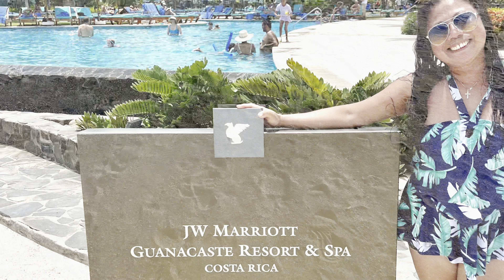Review - JW Marriott Guacanaste Resort & Spa, Costa Rica.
We loved our stay in JW Marriott Guacanaste Resort & Spa in 2023. We truly enjoyed it.
The resort is one of the most beautiful resort in Costa Rica, it’s a place where you can find tranquility. The resort is in exclusive area but it’s the best place to relax, the swimming pools are great! Huge, expansive, beautiful and super clean. The ocean is so pristine and the beach is so well maintained and clean.
Top notch food and service. Highly recommended it for those who want to just to relax and if you want to stay away from crowded beach. The beach is breathtaking, white sands and clear blue water. The whole ambiance is so luxurious.